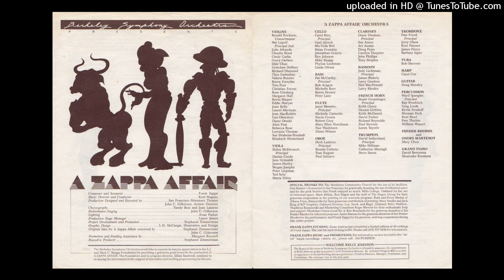Frank Zappa/The Berkeley Symphony Orchestra cond. by Kent Nagano: Spontaneous Minimalist Composition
A Zappa Affair, Zellerbach Auditorium, University of California, Berkeley, CA, June 16, 1984

FZ had explained that the piece would be accompanied by "minimalist aerobics—it will inspire you to do whatever you're already doing at the time. So even if you just sit there like a lump, you're IN on this, gang!"

During the broadcast of the piece, the radio host stated "Frank Zappa just handed the timpanist a five-foot-long penis."